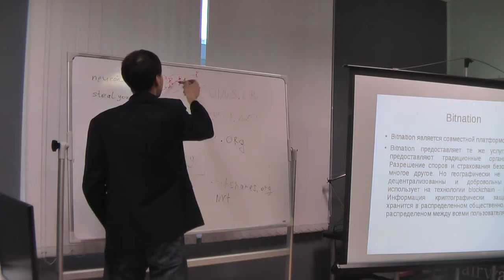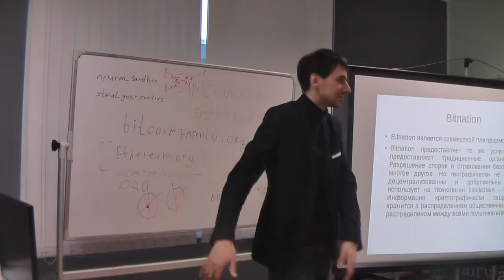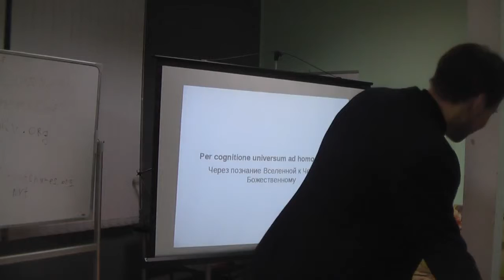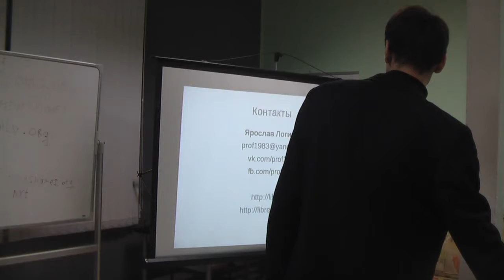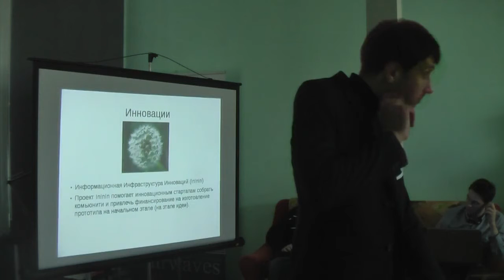CoinFest-2015-Moscow: Ярослав Логинов (4) - Нотариусы, Юристы, Будущее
CoinFest-2015-Moscow: Ярослав Логинов (4)